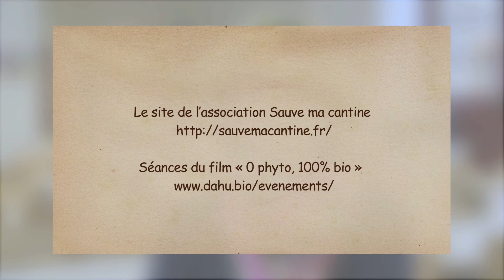Du bio dans les cantines parisiennes !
A Paris, la mairie a lancé une réforme qui prévoit la création d'un grand établissement public centralisant tous les repas des élèves parisiens. Les arrondissements ne pourrons plus choisir leur fournisseurs ni maitriser la qualité des aliments, bios ou pas, locaux ou pas.
Des parents d'élèves se rebellent...